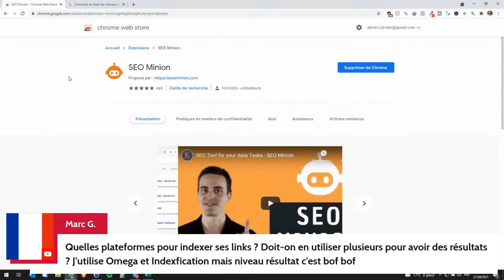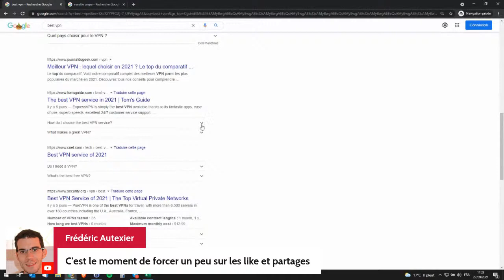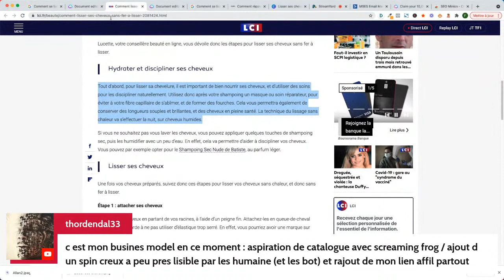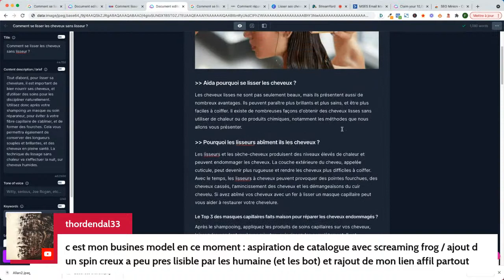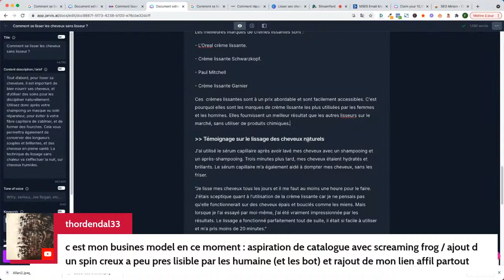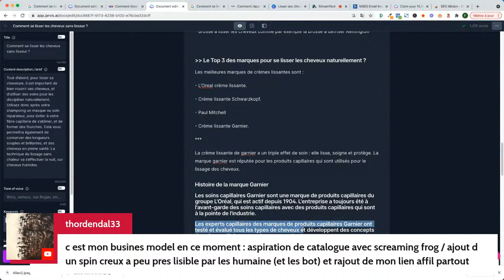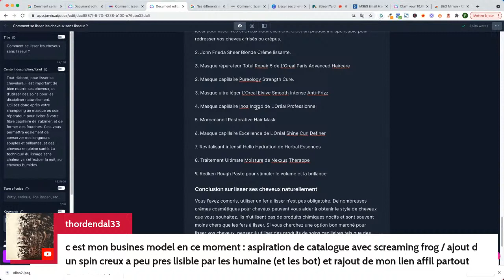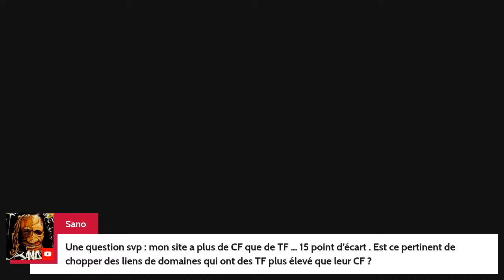(Jasper) Un Peu de Jarvis + Une touche de Siloing SEO + FAQ LIVE à 11H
Rejoignez nous à 11H (Heure FR) pour assister au Live! 🤪